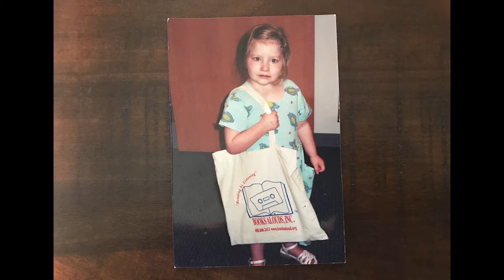The Soffit Vent by Moisture Flow® presents effects of mold damage from poor soffit venting of fans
This is an actual story by Bill Maher, CEO of Charging Rhinos Productions in California, for the AWARENESS OF MOLD CONTAMINATION AND THE DEVASTATING EFFECTS OF MOLD CONTAMINATION CAN CAUSE!  Bill explains the necessity of the Soffit Vent by Moisture Flow® and why it is so important of properly venting a bathroom exhaust fan to the exterior required by the Building Code. The video is his personal story on using an inadequate soffit vent that was Code Compliant and is instead of solving problem it created the problem. As a result his daughter sustained  permanent effects of mold contamination when she was 2 years old.

Moisture Flow® specializes in clean air quality by developing innovative products that stop mold, mold contamination & moisture damage caused by improper venting of a bathroom exhaust fan into the soffit or through the roof.

The Soffit Vent by Moisture Flow® is the new Gold Standard for venting a bathroom exhaust fan using the soffit for the termination to the exterior. The Soffit Vent is guaranteed to stop mold and moisture damage in the soffit and the attic by the passive airflow of the soffit for the attic’s intake of fresh air.

The Soffit Vent is designed as a retrofit for existing homes and new construction. The Soffit Vent has Design Patent with the USPTO # D918,374 S, issued on May 4, 2021